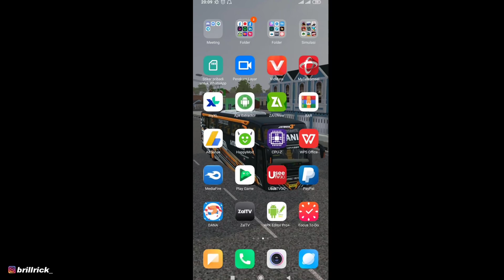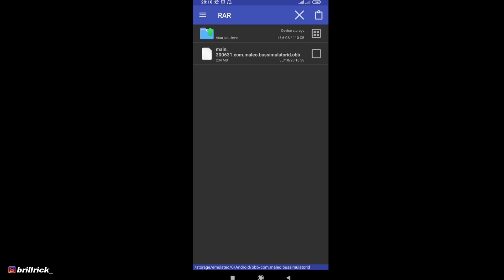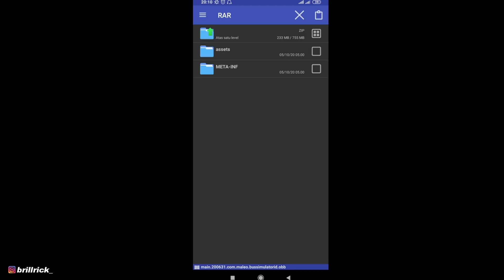BEGINI CARANYA! BOCIL TELOLET IKUT NAIK BUS! | Bus Simulator Indonesia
Mod bocil naik bus by Brillrick

🎥Record with : ADV Screen Recorder
✂Editing.          : KINEMASTER Mod
📱My phone.    : Redmi Note 8 Pro

Enjoooyyyyyyyy!